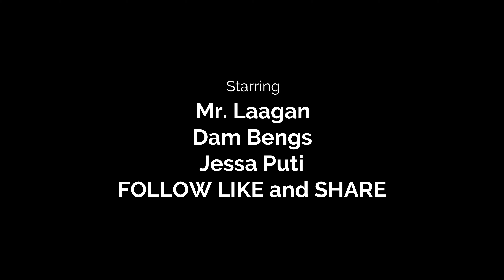YAHAY NAAY KABIT